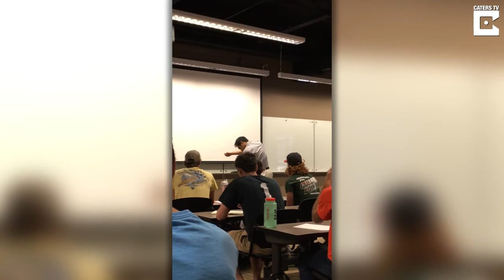University Lecturer Shows 'Pet' Bee On A Leash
A bizarre university lecturer caused a buzz when he showed his students his "pet" bee he had on a LEASH.

Brad Westbury was sat in his fluid mechanics lecture at Clemson University, South Carolina, USA, when his professor, Ethan Kung, produced the lassoed insect.

As the bemused class looks on Thursday September 29, Professor Kung explains how people study the bees and how they flap their wings to change directions.

While the bug flies around the teacher causing him to twist and turn, a ripple of laughter erupts throughout his students.

Brad, from Hanahan, South Carolina, said: "The whole class just stared at the professor like he was a lunatic.